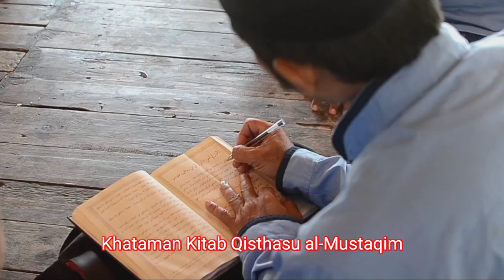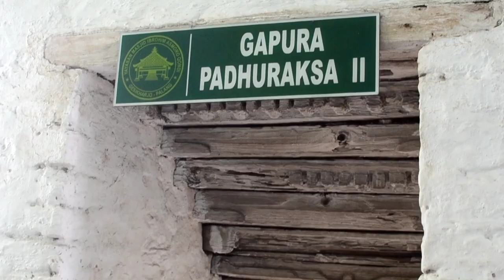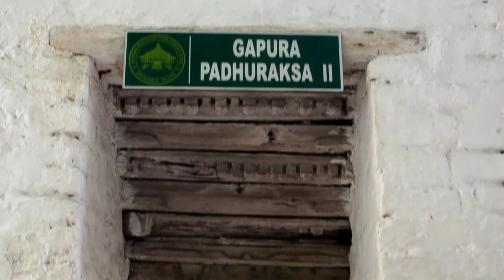Ziarah Makam Syaikh Maulana Ishaq dan Makam Syaikh Maulana Ibrahim Asmorokondi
Sebuah perjalanan mencari ilmu, sebuah perjalanan mencari keberkahan, semoga menjadi keberkahan.

Mbolang bareng Aswaja NU Center BANGIL ke Makam Syaikh Maulana Ishaq, ayahanda Sunan Giri Lamongan dan Makam Syaikh Maulana Ibrahim Asmorokondi, ayahanda sunan ampel, Tuban.